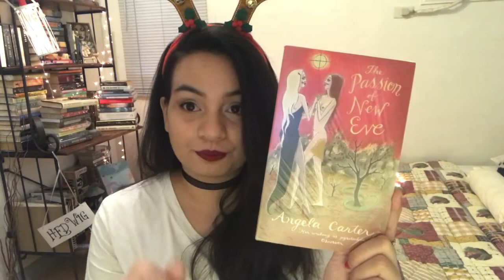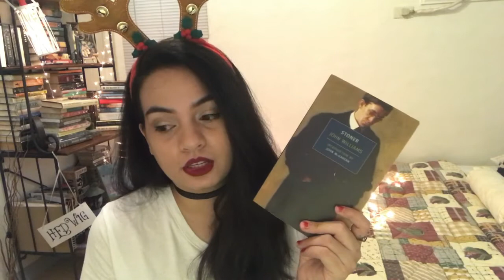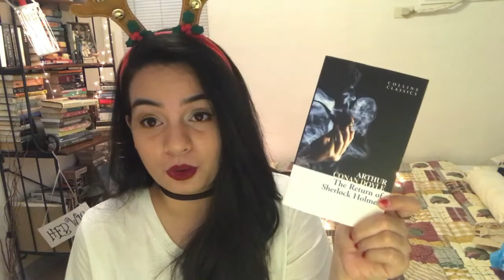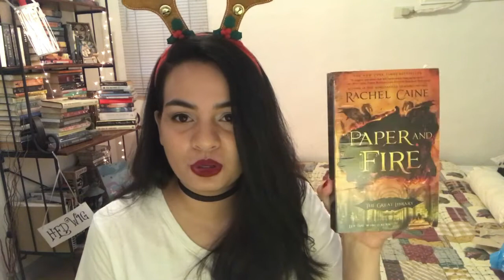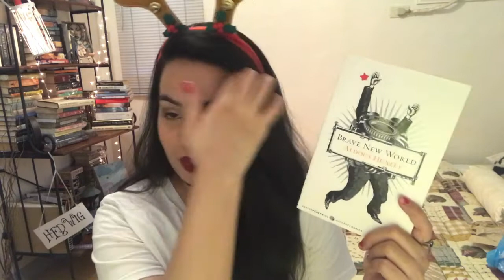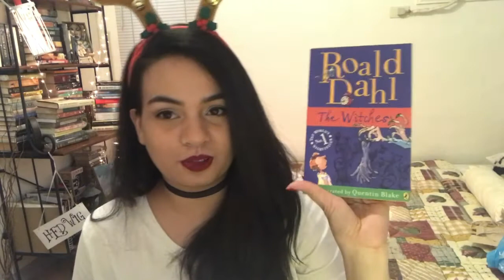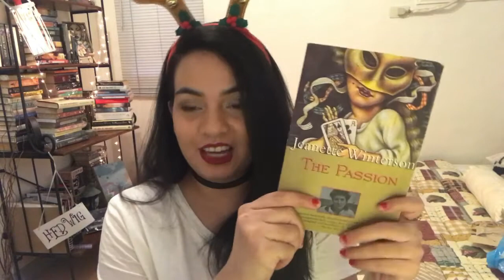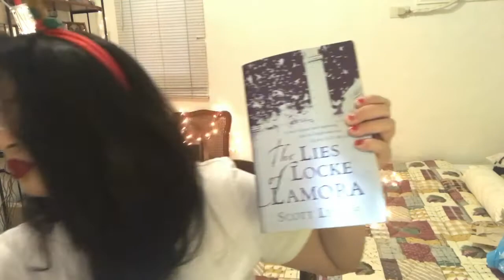LAST HAUL OF THE YEAR 2017!